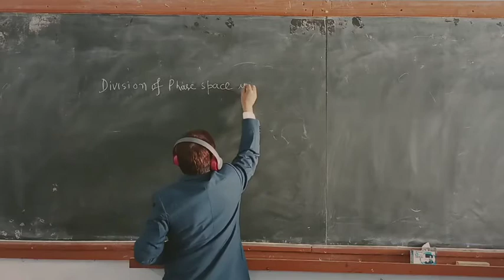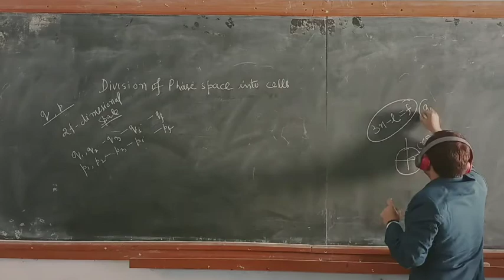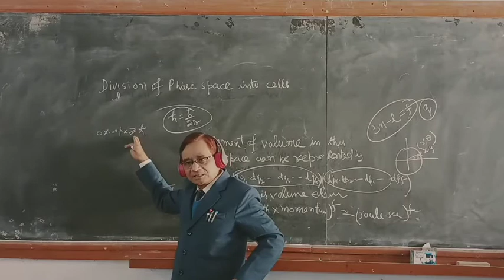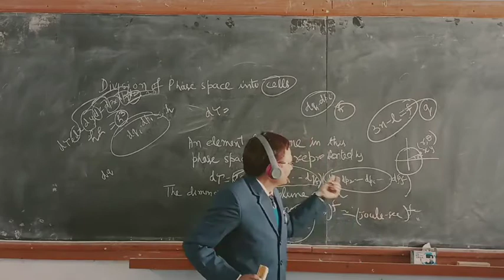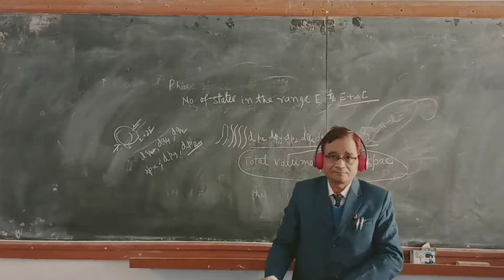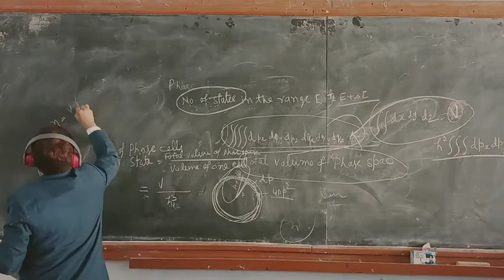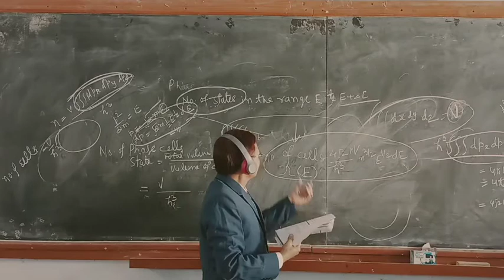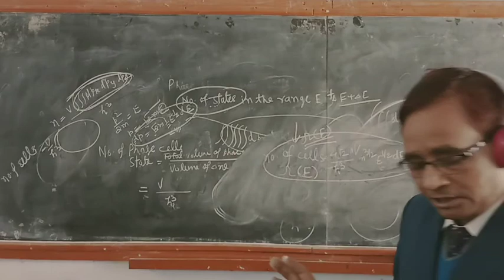B.Sc.III, Physics I L18, Division of Phase space into Cells & No. of Energy States into Cells